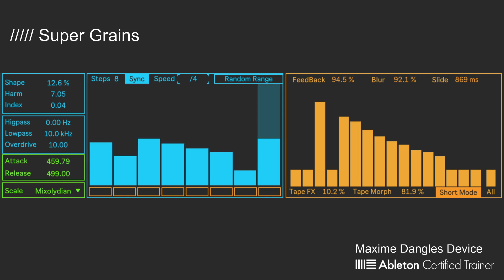Super Grains - Drone Demo (Free Max For Live Synth)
Here's a quick demo sound of my  M4L synth "Super Grains".